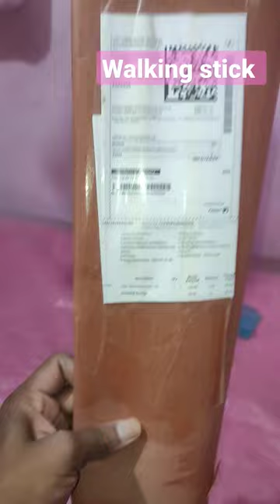Flipkart unboxing/walking stick 298₹ unboxing flipcart #